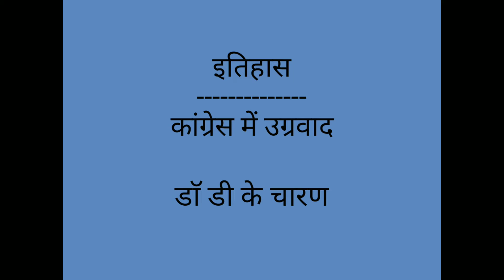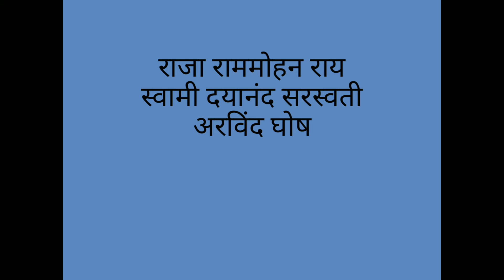कांग्रेस में उग्रवाद -4